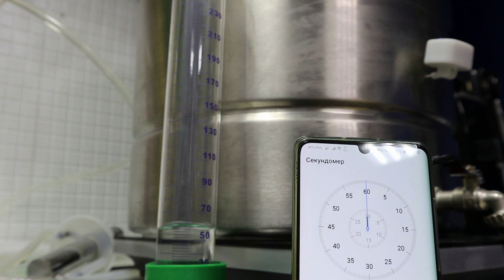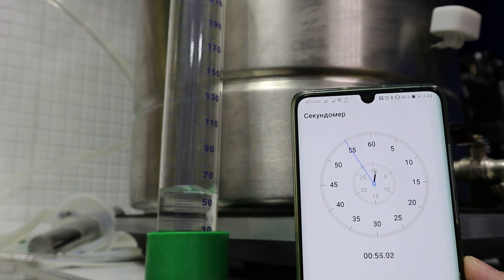Люкссталь 6. Режим ректификации. Базовая комплектация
Как и обещали, тестируем Люкссталь 6 в разных режимах.

🏫Наши фирменные магазины «Колба» для покупок в Челябинске и ОТГРУЗКИ В ЛЮБУЮ ТОЧКУ МИРА:

⏲Режим работы: ежедневно с 10-00 до 20-00 БЕЗ ВЫХОДНЫХ, воскресенье до 16

наш Инстаграм @kolbachel74

Самогонные аппараты. Домашние пивоварни. Коптильни и автоклавы. Бутыли. Дубовые бочки. Все необходимые ингредиенты!